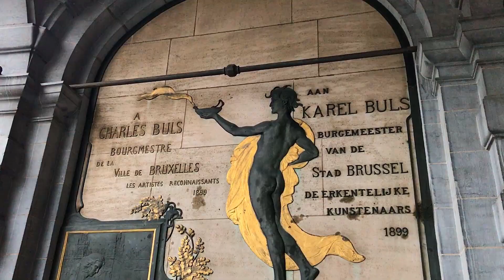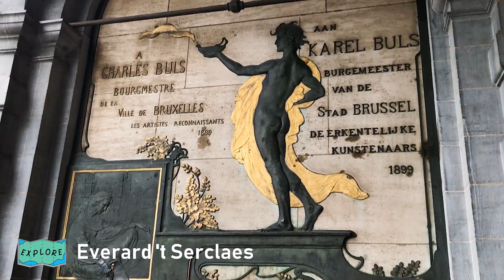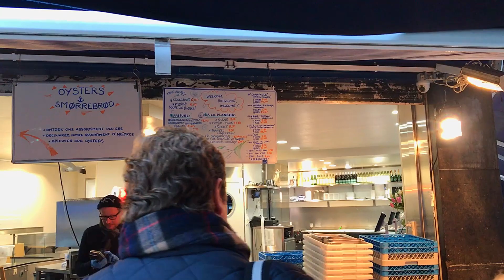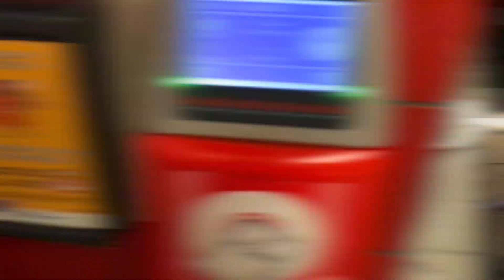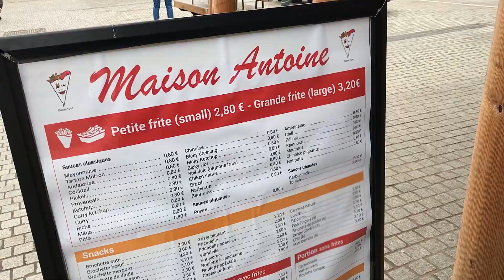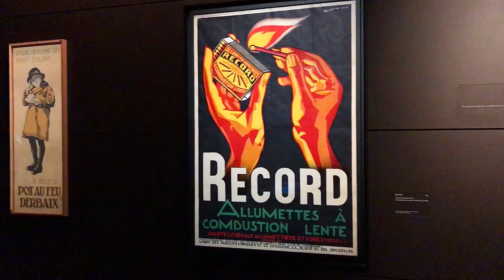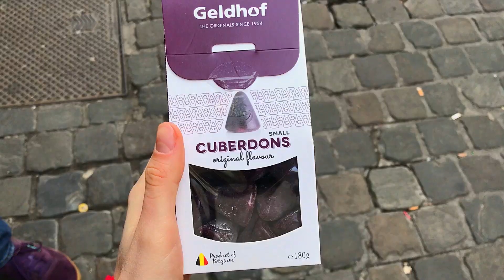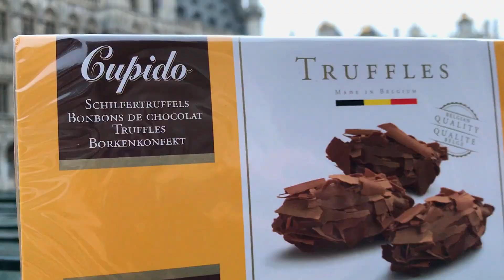Брюссель - УВИДЕТЬ ВСЁ ЗА 2 ДНЯ! - VLOG 2020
Новый розыгрыш! Итоги подведем с помощью